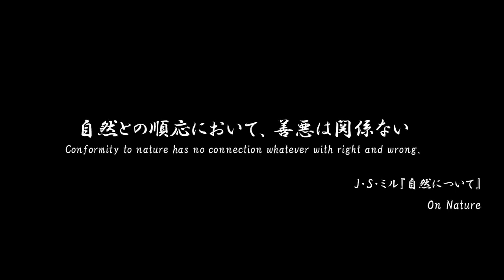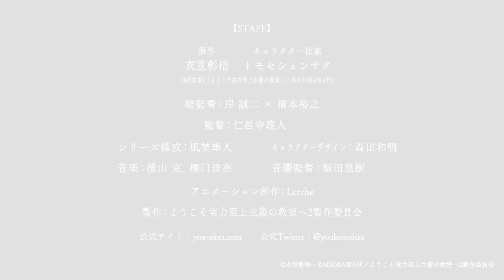"Classroom of the Elite"anime project reveals,July debut of second season,third season in 2023